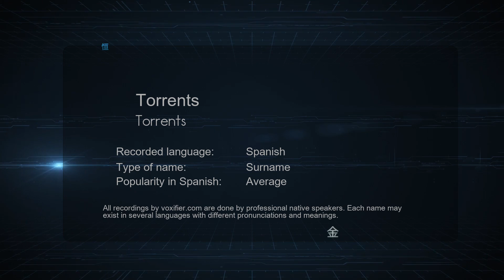How to Pronounce Torrents (Torrents) in Spanish - Voxifier.com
This is the Spanish pronunciation, gender, and phonetics recording of the name Torrents (Torrents). The same name may exist in other languages with different pronunciations. Check the meaning of name along with other possible pronunciations or similar names for free Voxifier uses the help of expert linguists to simplify pronunciations by replacing some special sounds with sounds more commonly available across all languages.